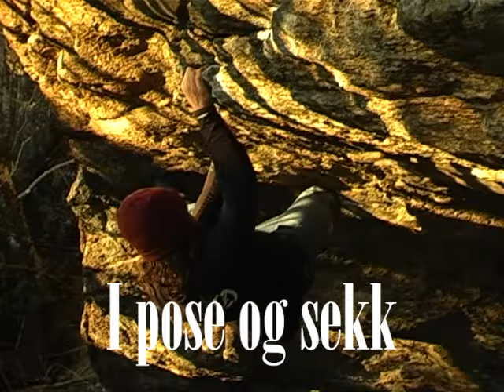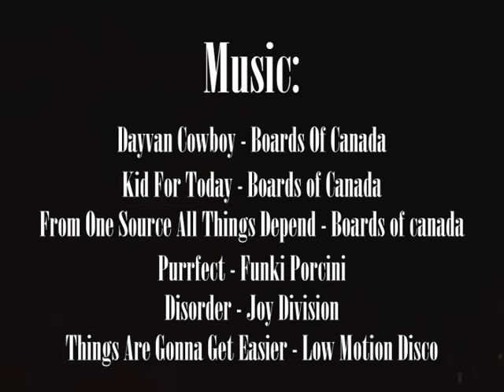Disorder: A Flatanger Bouldering Movie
A Bouldering Movie about the bouldering around Flatanger!

Video & Editing: Carl Erik Almgren
Additonal Filming: Ben Smart
Climbers: Ben Smart and Carl Erik Almgren

Boulder's:

00:00 - Intro
01:40 - I pose og sekk
02:35 - Old Ott's Crowbar
04:06 - More Than I Had
05:35 - Skogmåsens Hevnetokt
06:20 - Swiss Features
07:24 - Lord Klegg
08:44 - The Missing Thug
10:40 - The Missing Jug
13:30 - Snow Storm
16:25 - Professor Sprut
20:30 - The Crimper
22:10 - Scoop Traverse
23:12 - Baboonmaster Edge